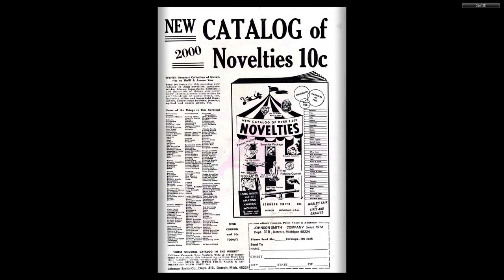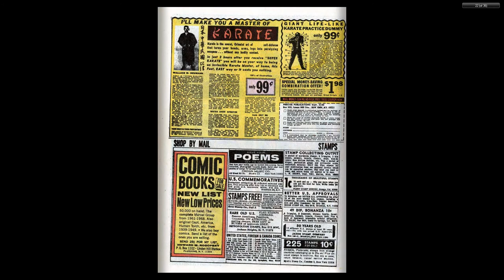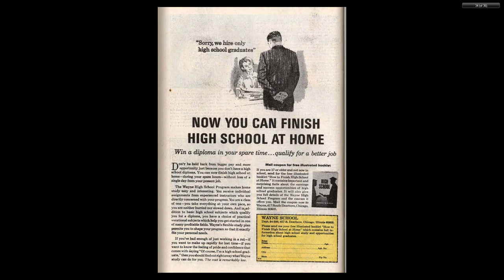197001 Fantastic Four v1 094